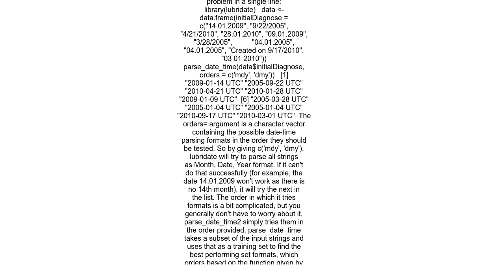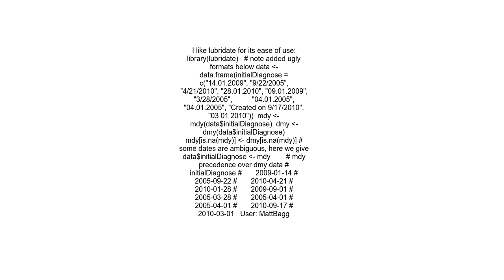How to change multiple Date formats in same column